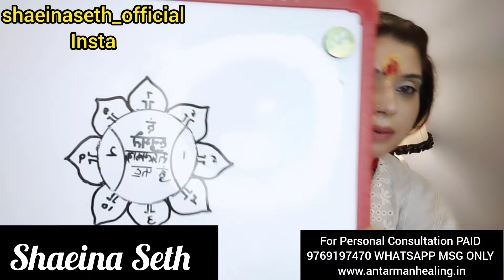ब्रह्मांड का सबसे ताकतवर यंत्र और मंत्र!!दुनिया पे राज होगा आपका,धन की बरसात करने वाला जादुई यंत्र